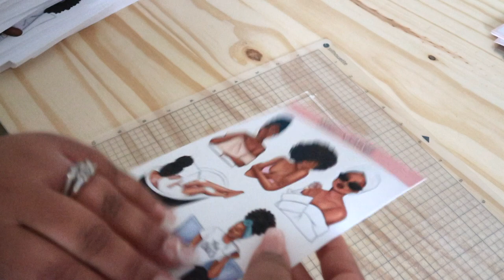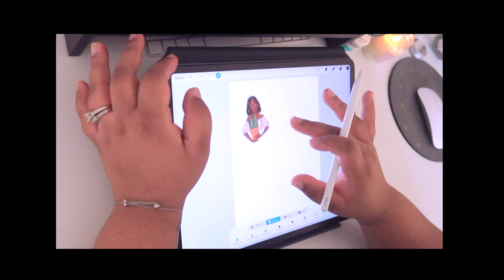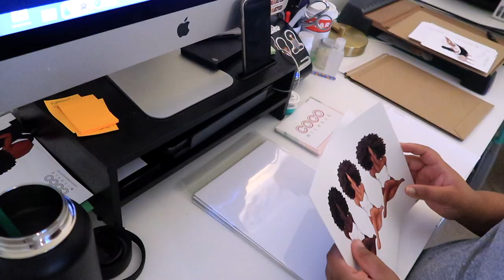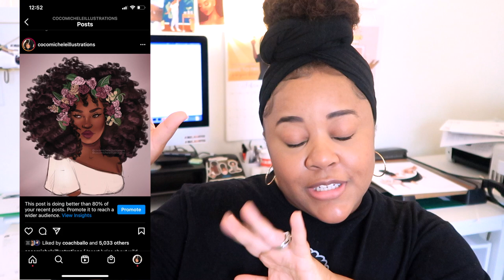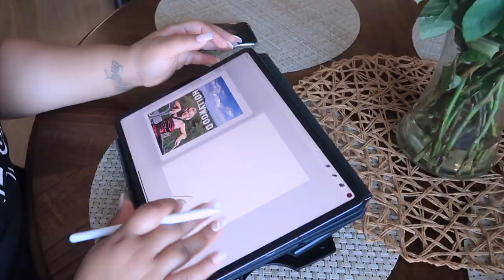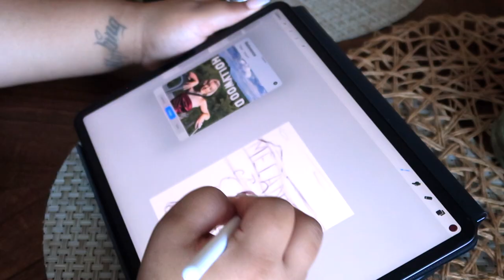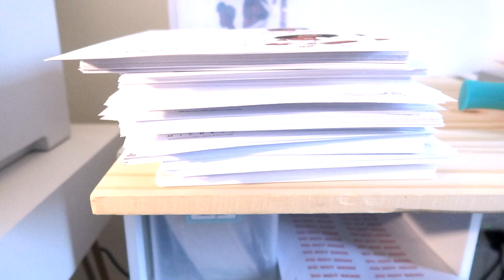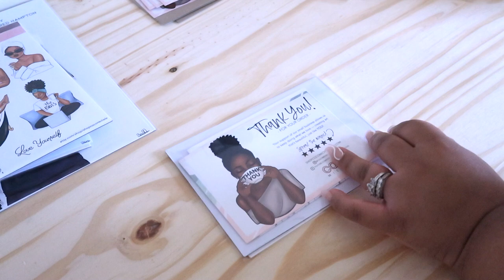STUDIO VLOG 11 | Making & Packing Stickers, Wholesale Drama, Should You Start an Etsy?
ITS THE CONSISTENCY FOR MEEE - two weeks in a row... shooot

PERSONAL INSTAGRAM: @andreaballo_

LINKS:

Where I get my photo mockups/fonts
My Paperlike Screen protector for drawing

Custom Orders Closed

Timestamps:
 00:00 - Intro/Making Stickers
00:52 - Monday Update/To Do List
3:36 - Drawing Sticker Thumbnails
4:48 - Printer Drama
7:59 - Packing Art Prints
8:33 - Midweek Check In
12:59 - Draw With Me
14:23 - Morale Check
17:49 - Should You Start an Etsy in 2021?
19:47 - Outro/Packing Orders